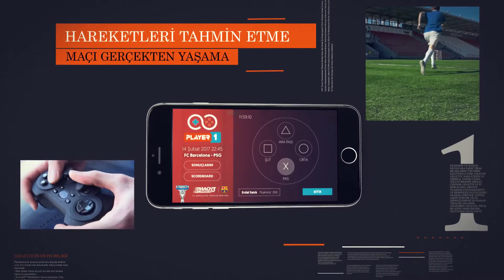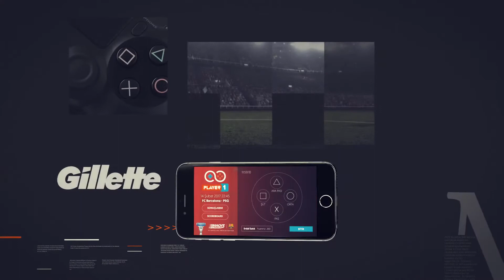P&G - Player 1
Markalı İçerik ve Eğlence Bölümü / MİE23. Online / Mobil Oyunlar; Mobil Bölüm / MB08. Yenilikçi Mobil Teknoloji Kullanımı kategorilerinde Felis Ödülü Procter & Gamble'ın oldu.

Ortak Ajanslar: Starcom, Sesliharfler Linked by Isobar, AdColony Turkey